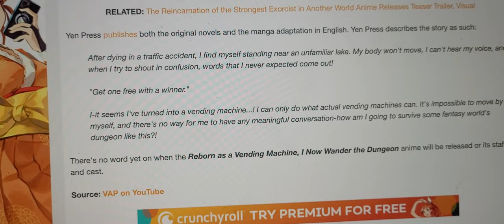new anime guy dies and gets born as a vending machine